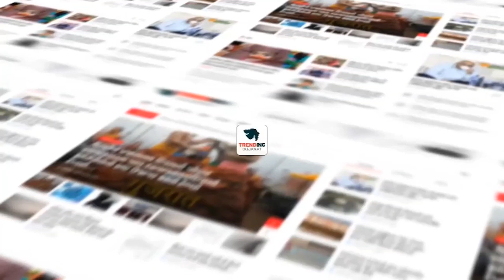Anand : ગુજરાતમાં સૌ પ્રથમવાર આણંદમાં શરૂ થશે ડિપ્રેશનની બિમારીની સારવાર ..